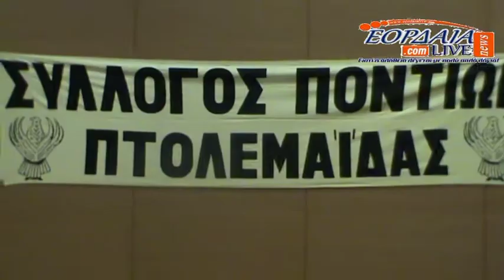Ποντιακός Σύλλογος Πτολεμαΐδας :Ομιλία κ. Κωσταντίνου Φωτιάδη με θέμα : ¨ΘΑ ΠΑΡΑΜΕΊΝΟΥΜΕ ΑΠΑΘΕΙΣ ;